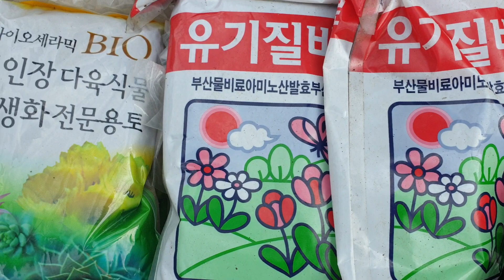백년다육 일교차가 커지면서 다육들의 색감 예뻐집니다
새로운 다육들 많이 선보입니다.
분갈이 용토,화분도 구비되었네요.
바위솔,선인장도 많이 나왔습니다.